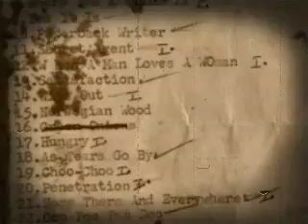Champion by Thomas Edisun's Electric Light Bulb Band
Champion was recorded in 1968 in Jackson, MS for the Red Day Album on 4-Track and Engineered by Mike Daniels. Members of Thomas Edisun were Richard Orange, Kim Foreman, Clay Smith, and Gary Bertrand.